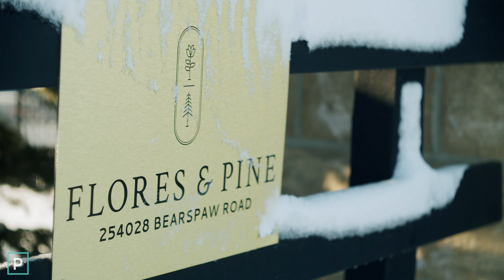Bearspaw Custom Homes for Sale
Spectacular Bearspaw Custom Home on Calgary's western edge, only 5 minutes to Calgary.